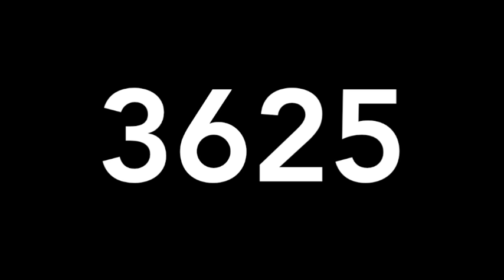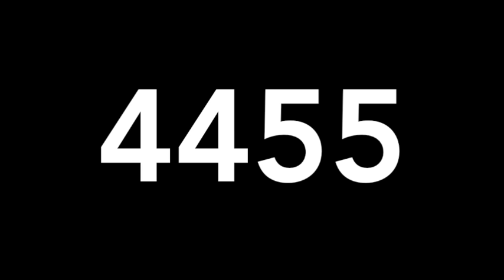RESULTADOS DE LOTERIAS COLOMBIA JUEVES 30 DE ABRIL DE 2020